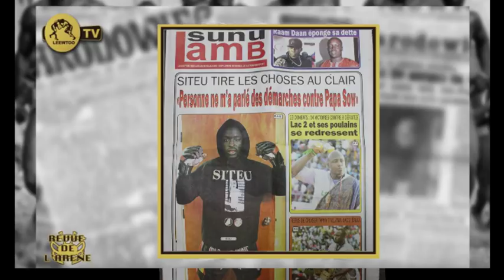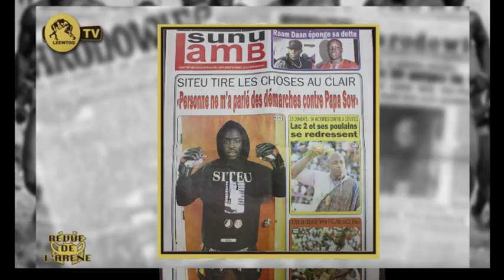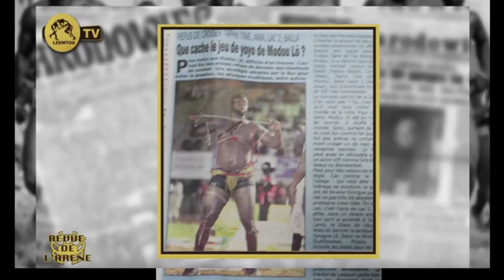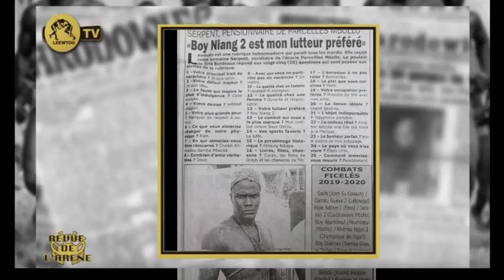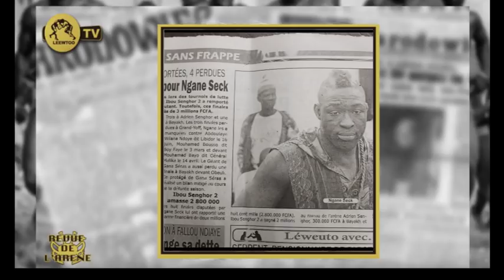REVUE DE L'ARENE DU 3 SEPTEMBRE